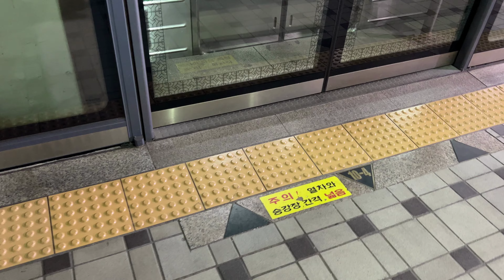서울 지하철 2호선 내선순환 S2436 당산역 진입(235편성)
2023년 2월 23일 촬영

2호선 내선순환 열차 당산역 진입

The Inner Circle line train, approaching Dangsan Station